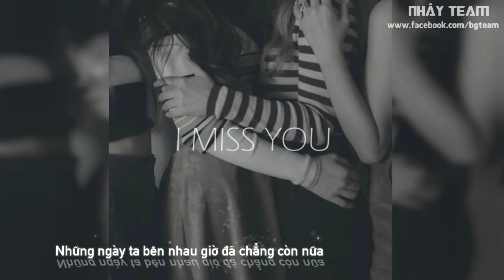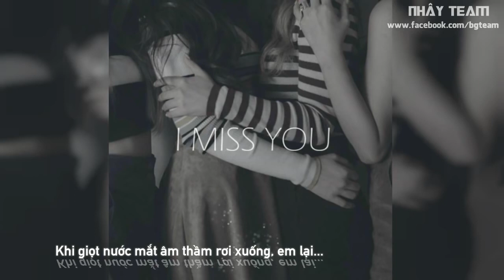[BG TEAM] [Vietsub] MAMAMOO - I Miss You